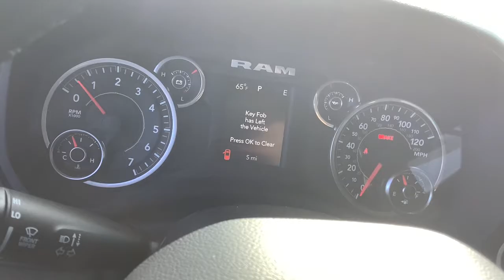2021 Ram 1500 Spokane, Spokane Valley, Post Falls, Deer Park, Airway Heights, WA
BILLET SILV MET New 2021 Ram 1500 available in Spokane, Washington at Dishman Dodge Ram Chrysler Jeep. Servicing the Spokane Valley, Post Falls, Deer Park, Airway Heights, WA area.
2021 Ram 1500 Big Horn - Stock#: MN803949 - VIN#: 1C6SRFBT2MN803949

4WD QUAD 64 BG HRN
3.21 Rear Axle Ratio|GVWR: 6,800 lbs|50 State Emissions|Engine Auto Stop-Start Feature|Electronic Transfer Case|Part And Full-Time Four-Wheel Drive|Engine oil cooler|730CCA Maintenance-Free Battery|48V belt starter generator|Trailer Wiring Harness|1800# Maximum Payload|HD Shock Absorbers|Front And Rear Anti-Roll Bars|Electric Power-Assist Steering|23 Gal. Fuel Tank|Single Stainless Steel Exhaust|Auto Locking Hubs|Short And Long Arm Front Suspension w/Coil Springs|Multi-Link Rear Suspension w/Coil Springs|Lithium Ion Traction Battery 0.43 kWh Capacity|Tires: 275/65R18 BSW All Season LRR|Regular Box Style|Steel Spare Wheel|Clearcoat Paint|Chrome Rear Step Bumper|Chrome Front Bumper w/Chrome Rub Strip/Fascia Accent|Black Side Windows Trim|Body-Colored Door Handles|Black Exterior Mirrors|Fixed Rear Window|Deep Tinted Glass|Variable Intermittent Wipers|Galvanized Steel/Aluminum Panels|Black Grille w/Chrome Surround|Tailgate Rear Cargo Access|Auto On/Off Aero-Composite Halogen Daytime Running Headlamps w/Delay-Off|Cargo Lamp w/High Mount Stop Light|Perimeter/Approach Lights|Laminated Glass|6 Speakers|Streaming Audio|Fixed Antenna|1 LCD Monitor In The Front|Front seat back map pockets|4-Way Driver Seat -inc: Manual Recline and Fore/Aft Movement|Passenger Seat|Manual Adjust 4-Way Front Passenger Seat|Front Facing Cloth Rear Seat|3 rear seat head restraints|Manual Tilt/Telescoping Steering Column|rear 60/40 folding seat|Leather Steering Wheel|Illuminated Front Cupholder|Rear Cupholder|Compass|Proximity Key For Push Button Start Only|Valet Function|Cruise Control w/Steering Wheel Controls|HVAC -inc: Underseat Ducts and Console Ducts|Locking glove box|Full Cloth Headliner|Metal-Look Gear Shifter Material|Vinyl Door Trim Insert|Interior Trim -inc: Deluxe Sound Insulation, Metal-Look Instrument Panel Insert, Metal-Look Door Panel Insert and Chrome/Metal-Look Interior Accents|Day-Night Rearview Mirror|Mini Overhead Console and 2 12V DC Power Outlets|Front Map Lights|Fade-To-Off Interior Lighting|Pickup Cargo Box Lights|GPS Antenna Input|Instrument Panel Bin, Dashboard Storage, Driver And Passenger Door Bins and 1st Row Underseat Storage|Delayed Accessory Power|Systems Monitor|Outside Temp Gauge|Analog Appearance|Redundant Digital Speedometer|Seats w/Cloth Back Material|Front Center Armrest w/Storage and Rear Center Armrest|40/20/40 Split Bench Seat|4 way front headrests|Sentry Key Engine Immobilizer|2 12V DC Power Outlets|Side Impact Beams|Dual Stage Driver And Passenger Seat-Mounted Side Airbags|Tire Specific Low Tire Pressure Warning|Dual Stage Driver And Passenger Front Airbags|Curtain 1st And 2nd Row Airbags|Airbag Occupancy Sensor|Rear child safety locks|Outboard Front Lap And Shoulder Safety Belts -inc: Rear Center 3 Point, Height Adjusters and Pretensioners|ParkView Back-Up Camera